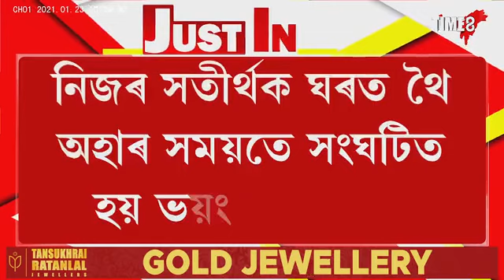গহপুৰৰ বালিজানত ভয়ংকৰ পথ দুৰ্ঘটনা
৩০ ফুট দ' খাৱৈত পৰিল বাহন, থিতাতে নিহত দুজন